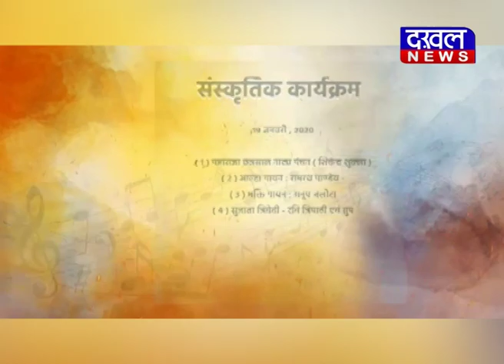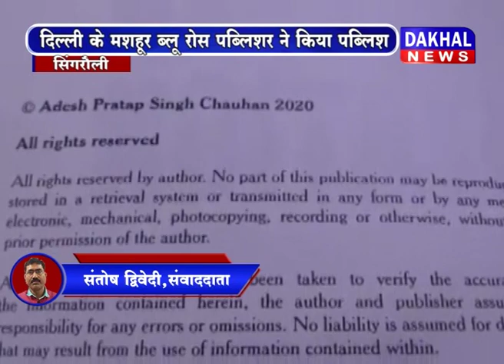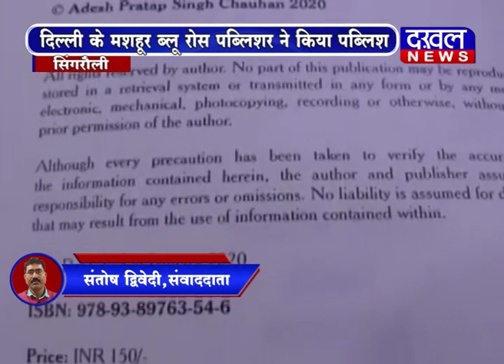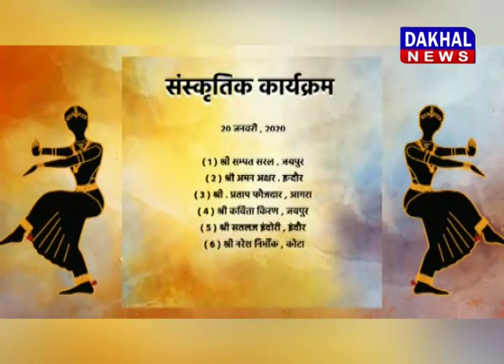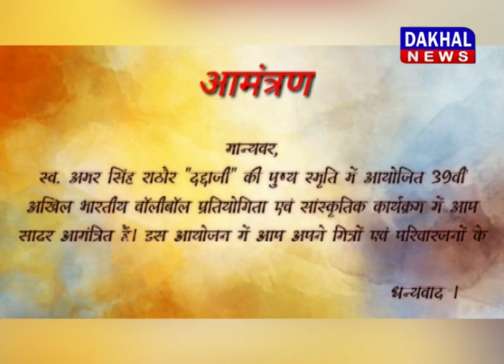17 January 7 PM Bulletin DAKHAL NEWS//